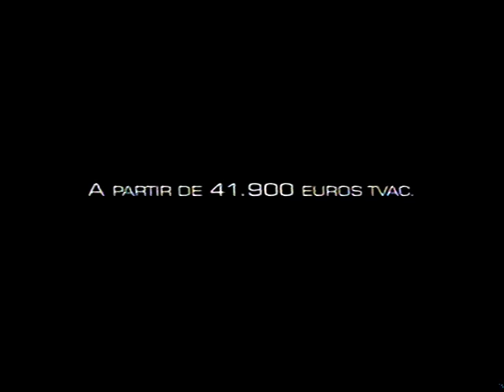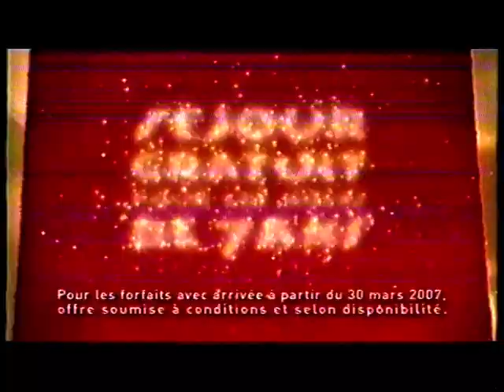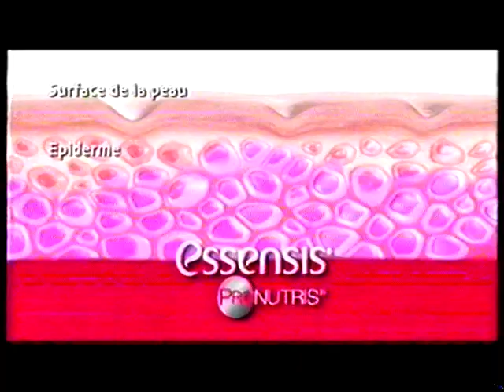RTBF La Une - 4 Avril 2007 - Séquence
Complète avec intro "C'est la vie en plus"